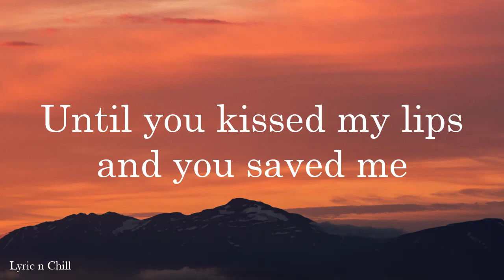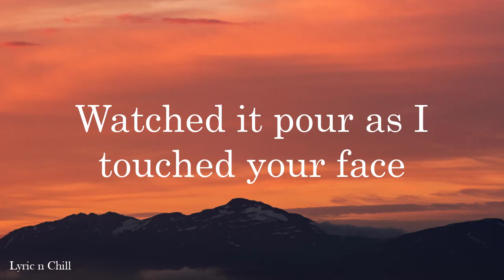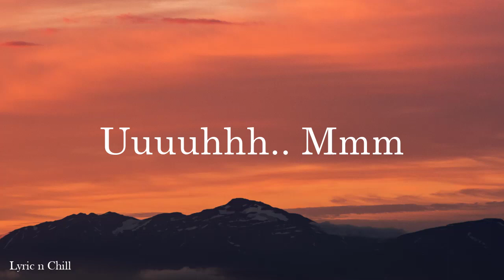Set Fire To The Rain - Adele (Cover by Daneliya Tuleshova and Lyric)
Photo by Futc on Unsplash